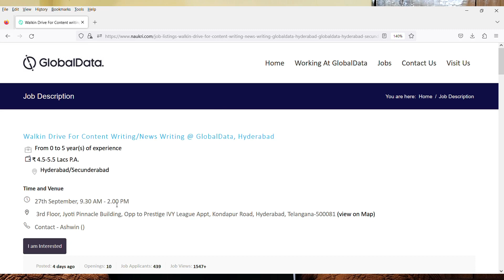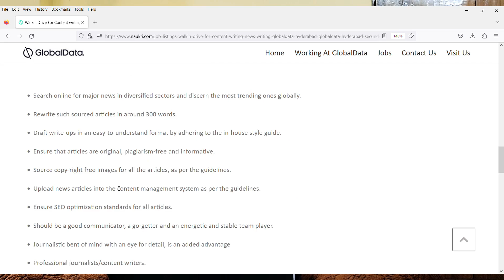Global Data Hybrid Working Job | Freshers Are Eligible | Onspot Offer Letter Tomorrow 27th September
Images & Jobs are taken from the following :
2.GLOBAL DATA
3.Naukri.com